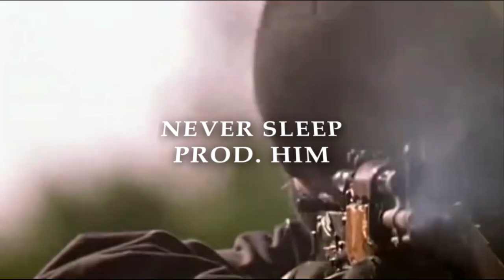[ SOLD ] HARD MEMPHIS TYPE BEAT - "NEVER SLEEP" (PROD. HIM)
FREE FOR PROFIT (JUST TAG ME UNDER YOUR TRACK AND MENTION THE AUTHOR OF THE BEAT [ PROD. HIM ] )
Inst @bored.kostya
160 BPM